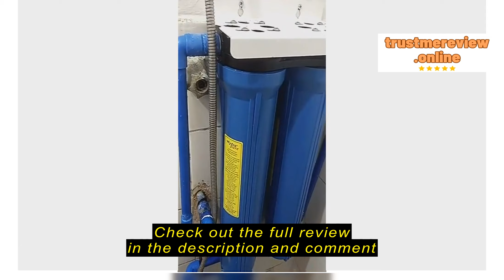Review 2/3 Stage 20 inch Deep Well Water Filter housing Complete Set with Free Filter 20x2.75 inch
YYDS Water Equipment&Supplie

2/3 Stage 20 inch Deep Well Water Filter housing Complete Set with Free Filter 20x2.75 inch